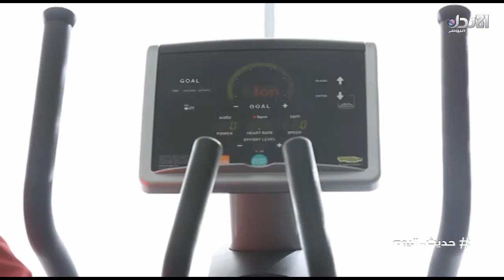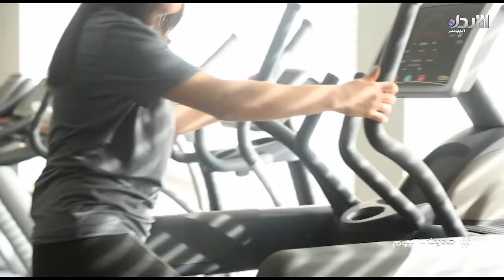إستضافة ساره العابد مدربة رياضة - حديث اليوم